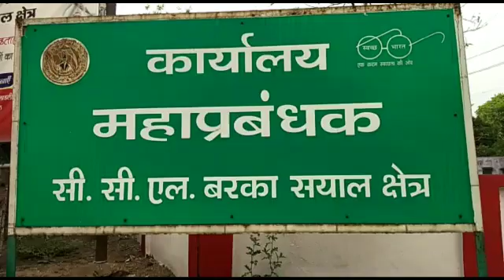रंगे हाथ गिरफ्तार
रामगढ़ जिले के सीसीएल बरका सयाल कार्यालय में आज रांची एसीबी की टीम ने कलर्क महफूज आलम को 5 हज़ार रिश्वत लेते रंगे हाथ गिरफ्तार किया है। पकड़ा गया घूसखोर , सेवानिवृत्त सीसीएल कर्मी स्वर्गीय बैद्यनाथ मंडल के परिजन से पैसे निकालने के लिए घूस की मांग कर रहा था